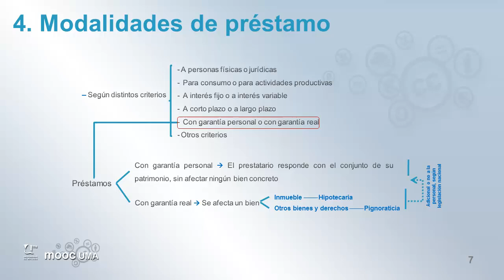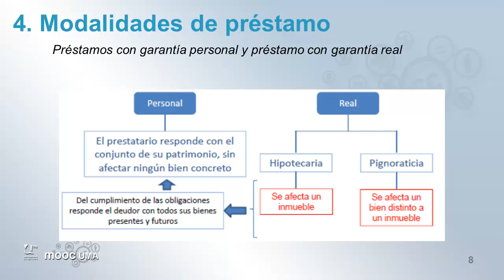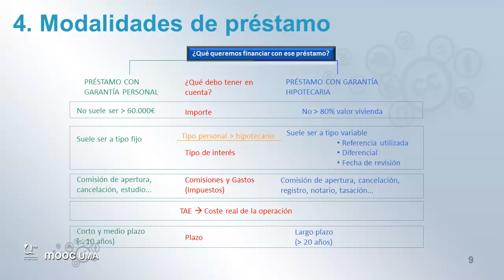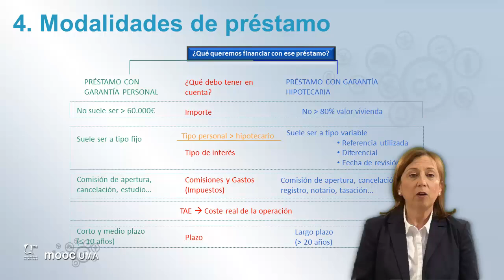MOOC UMA Claves de educación financiera para la ciudadanía: Módulo 6 Video 5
Modalidades de préstamo